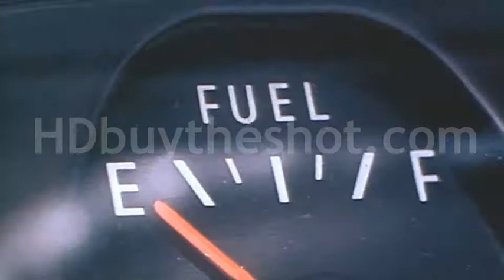Stock Footage - 1960's A MAN LOOKS A PARKING METER.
1960's A couple drive along as the man looks at parking meters.